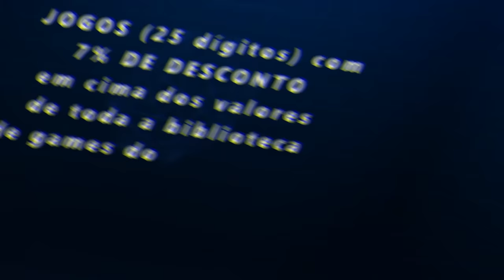FORZA HORIZON 5 TODOS OS DESAFIOS DOS EVENTOS SAZONAIS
Salve, hoje eu vou te mostrar todos os novo desafios do eventos sazonais do Forza Horizon 5, tivemos uma transmissão oficial do canal do Forza e la foi mostrado todas as novidade do Update 6, fica ligado nos novo carros que vão chegar nessa nova temporada. Prepare-se para Forza Horizon 5 Série 6! Horizon Open traz corridas personalizadas, nova progressão e emblemas desbloqueáveis.

➥☎Central de Atendimento Xbox 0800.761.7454